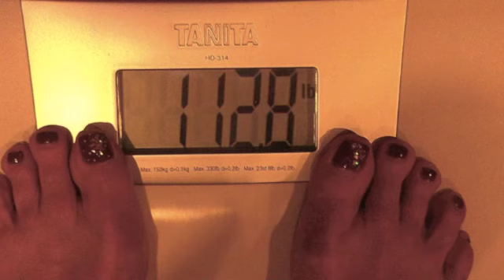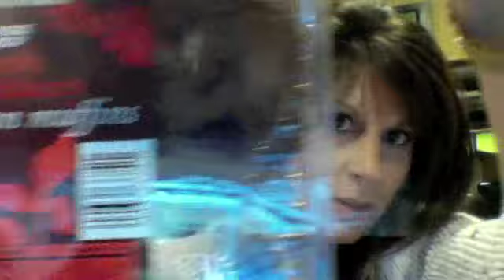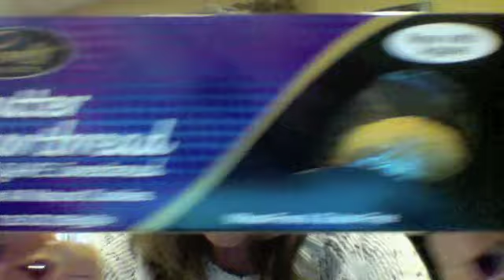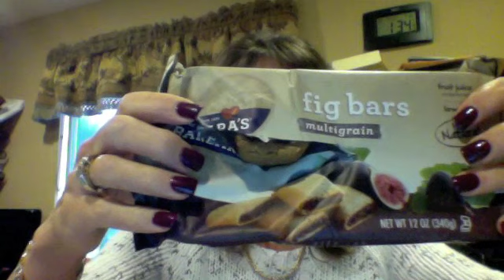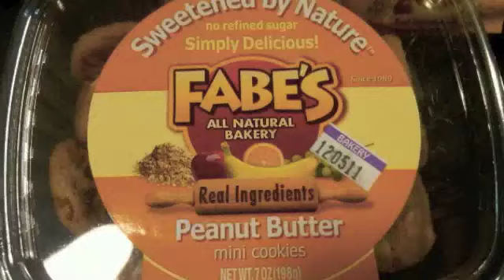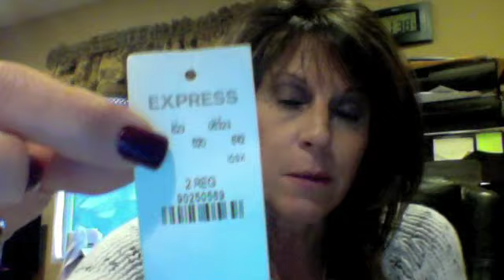My HCG Diet Journey: Day 117 AFTER Goal and Body Shot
Talking about stabilization and life after hcg. Read your food labels!!! Drink your water! Love you!

Cookbooks that I really like:
 Cooking with Coconut Flour by Bruce Fife
 The Gluten-Free Almond Flour Cookbook by Elana Amsterdam
 and of course Maria's books... they are ALL good!